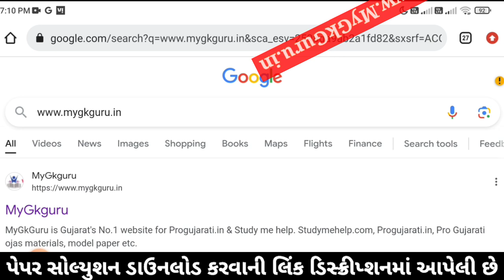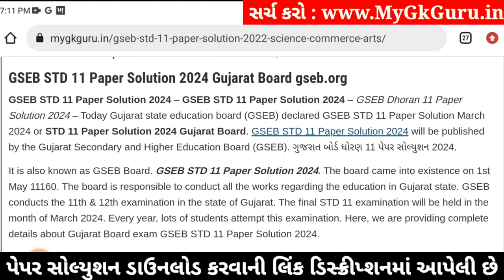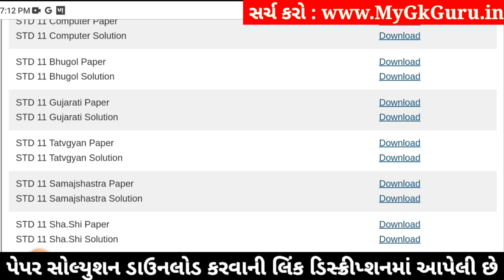Std 11 samajshastra paper solution 2024 80 marks, samajshastra paper solution 2024 std 11, April 24